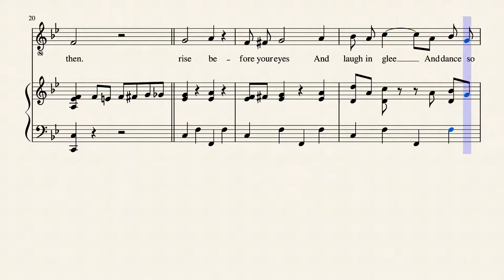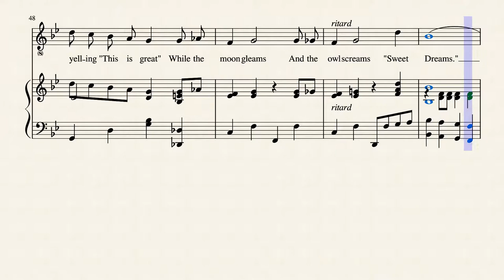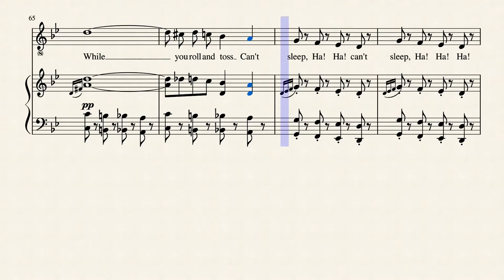THE SNEAK! by Nacio Herb Brown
(Ignatio Herbert Brown) Nacio Herb Brown is the composer and lyricist of this creepy piece of music. There is no copyright that could be seen in the file. Nacio is known for working on the famous film, Singing in the Rain.

I scanned this into MuseScore some years ago, and it turned out pretty good. There were some errors reading the original scan, and I wanted to put it into MuseScore by hand for the practice.